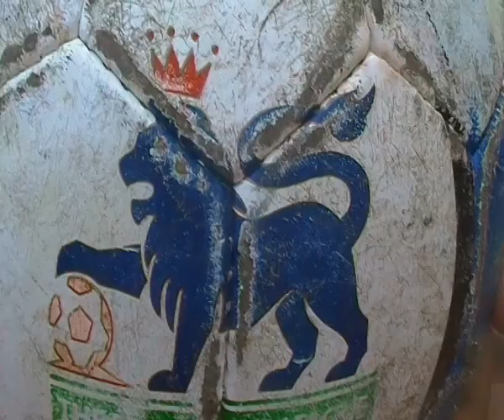Battibaleno - Intervista ai nostri calciatori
Battibaleno - Estate Ragazzi 2011